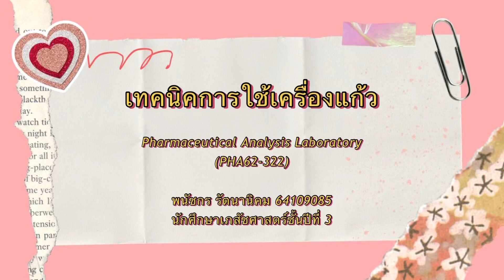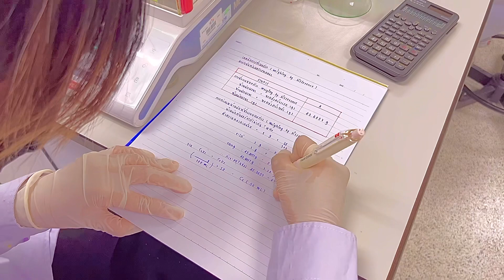【 Weighting and Glassware 】- 64109085 พนัชกร รัตนานิคม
เทคนิคการใช้เครื่องแก้ว
Pharmaceutical Analysis Laboratory (PHA62-322)
พนัชกร รัตนานิคม 64109085
นักศึกษาเภสัชศาสตร์ชั้นปีที่ 3